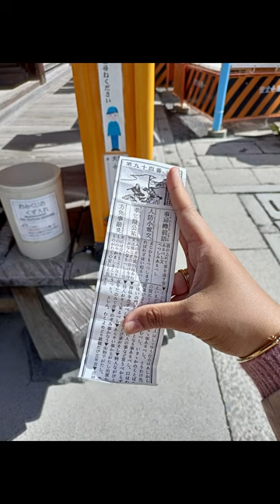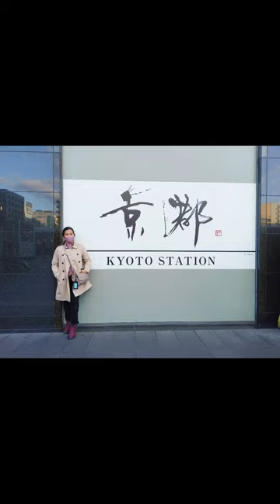シャー✌️JapanVlog🇯🇵Episode8: A Day in My Life in Kyoto + Kimono